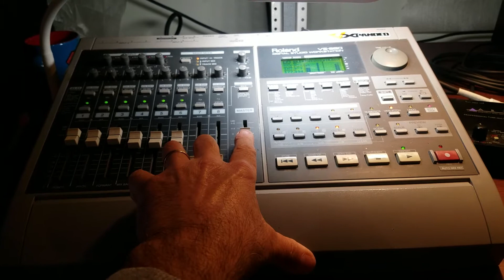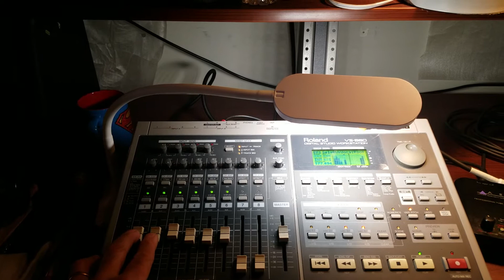mixing a demo cover single put out by the group The Seekers 1964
I'll never find another you by(The Seekers 1964) demo cover by Joey Scolaro